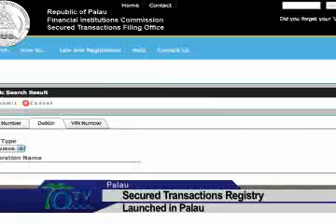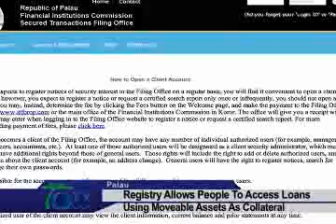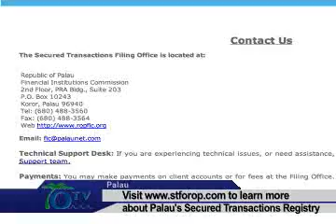Secured Transactions Registry Launched In Palau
The Republic of Palau with assistance from the Asian Development Bank (ADB) have officially launched the country's secured transactions registry to allow people to secure business loans using moveable assets as collateral.
The system, which went online on January 7, is simple and user-friendly making it easier for the public to navigate through and for the lenders for file information.
"It's user-friendly, we can go in and file a notice or make amendments", says Sandra Mincer, President and CEO of the National Development Bank of Palau. Further adding all information entered into the system will stay forever, so lender must be careful about what kind of information is being entered.
"The work was initiated and supported by the ADB because we've seen that in Palau it's extremely difficult for people to access finance using moveable property as collateral", says Terry Reid, ADB Consultant. "The system was complicated, it was uncertain and all together moveable property was really not utilized as a tool for borrowing or accessing finance."
ADB will continue working with the Financial Institutions Commission (FIC) in maintaining the system and to make any necessary improvements.

By: Rolynda Johnathan